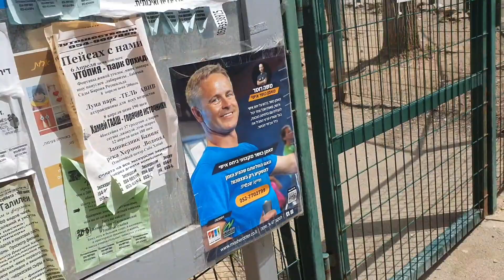CAREGIVER IN ISRAEL|UPDATE NI LOLA|WALKING TOUR|Maricel Yana Vlog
Hi guys for todays video update namin ni lola and walking tour